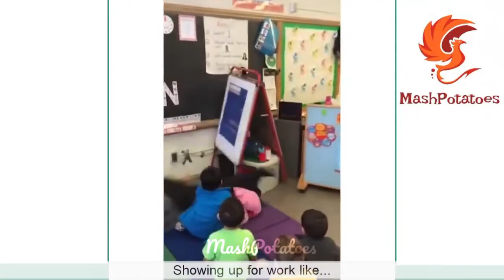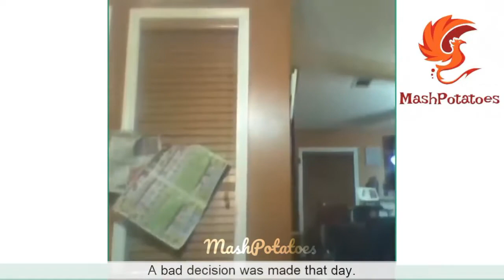Epic fails compilation 2020 | Try not to laugh or grin challenge |Mashpotatoes YTC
BORED IN QUARANTINE?? 😁 THIS WILL MAKE YOUR DAY BETTER 😆 EPIC FAIL
Epic fails compilation 2020, Try not to laugh or grin challenge.

We make these videos to motivate people and inspire them for a Better Future. Our understanding is that it is in correlation to Fair Right Use, however, given that it is open to interpretation, if any owners of the content clips would like us to remove the video, we have no problem with that and will do so as fast as possible.

1)This video has no negative impact on the original works (It would actually be positive for them)

2)I only used bits and pieces of videos to get the point across where necessary.

About Us:
MashPotatoes is an sports and entertainment channel dedicated to creating interesting Tops and Lists.